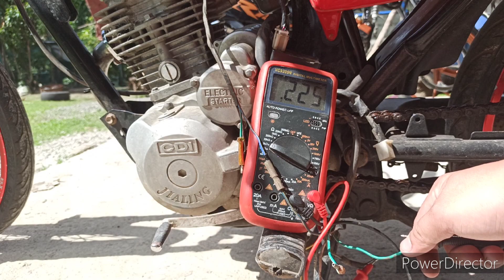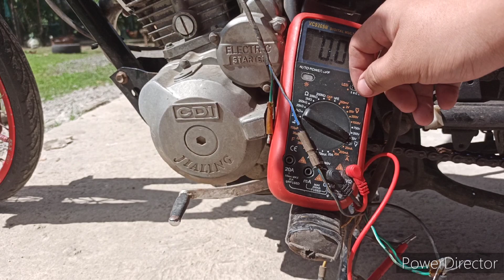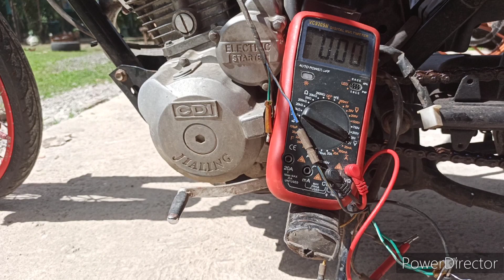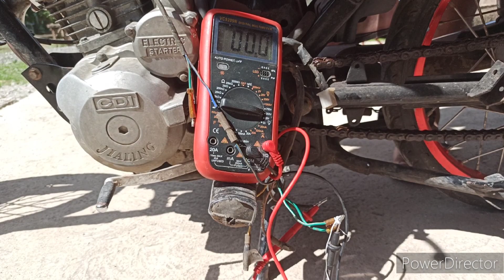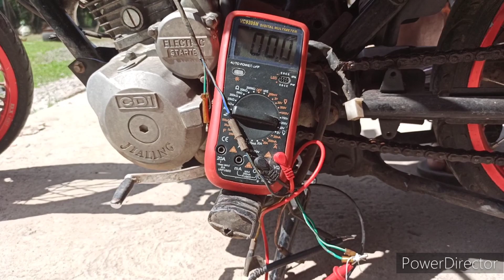Stator testing (resistance and voltage test)